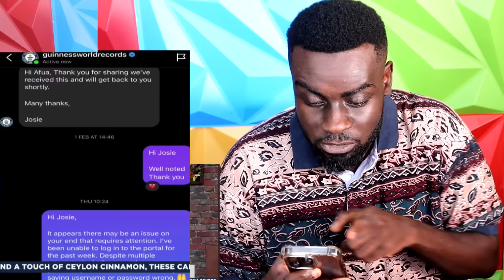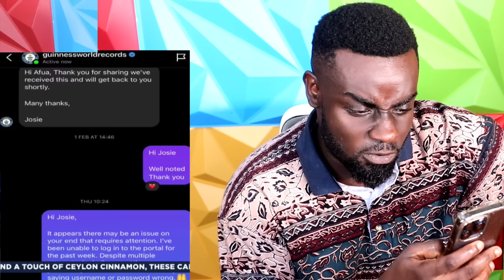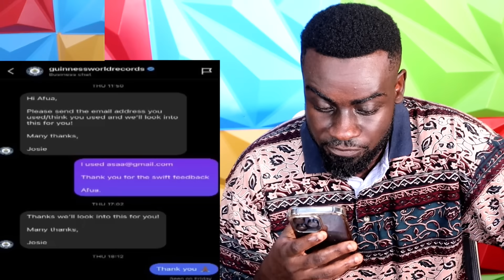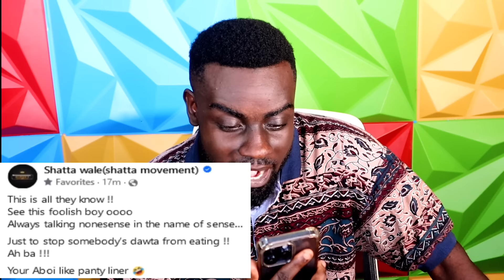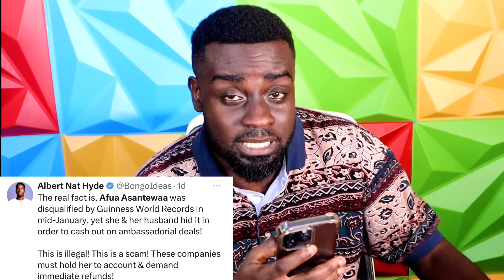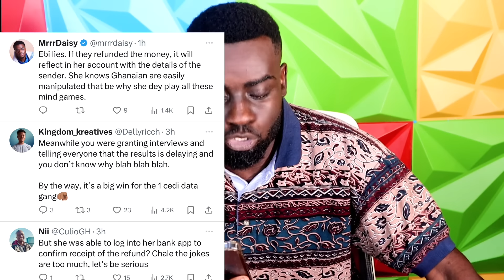Afua Asantewaa’s new development with Guinness World Record+Bongo Ideas, Arnold & Shatta Wales take